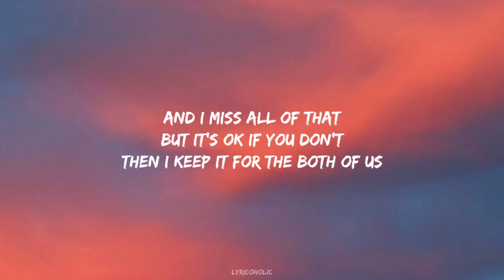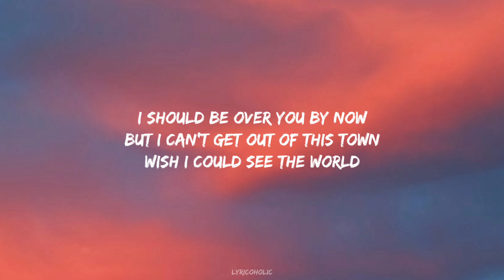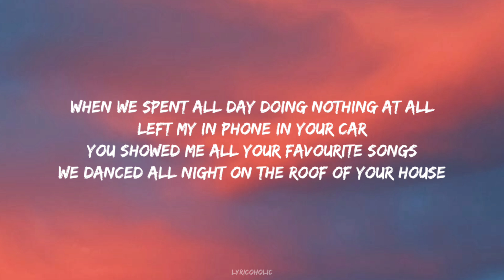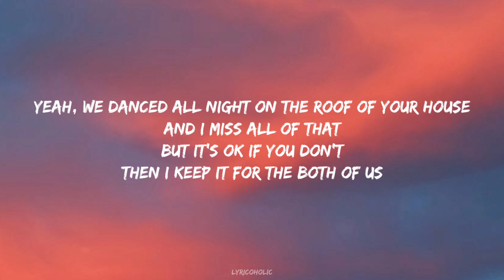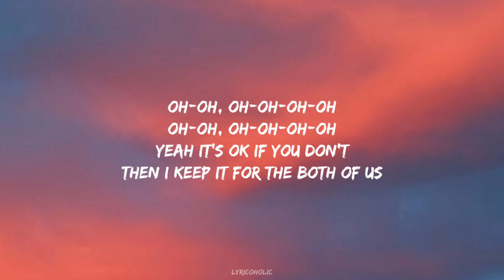Post Malone - Dream About You (Lyrics) ft. Khalid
🎵 ​Follow Lyricoholic ❤🔥

⚠️ Post Malone - Dream About You (ft. Khalid) (Unofficial Music) Style